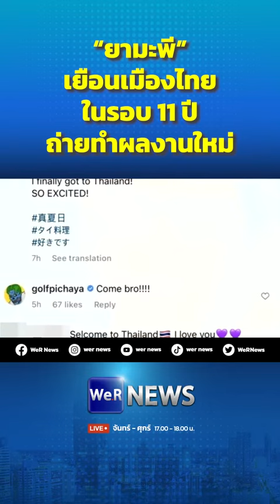“ยามะพี” เยือนเมืองไทยในรอบ 11 ปี ถ่ายทำผลงานใหม่